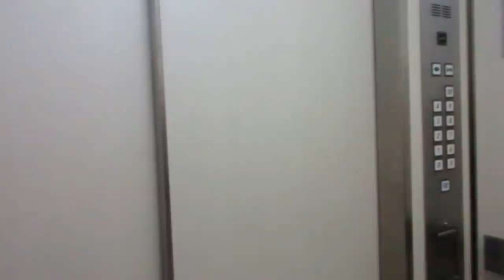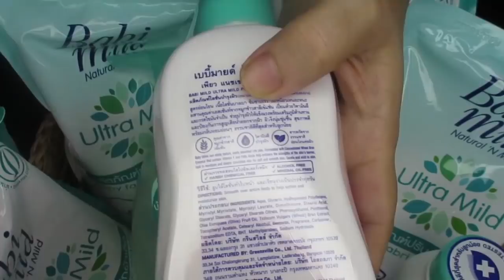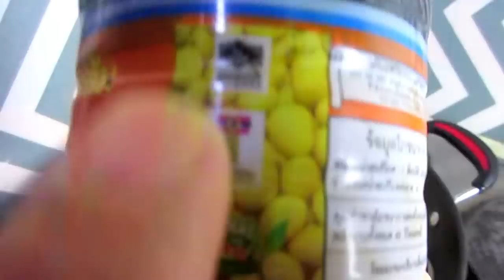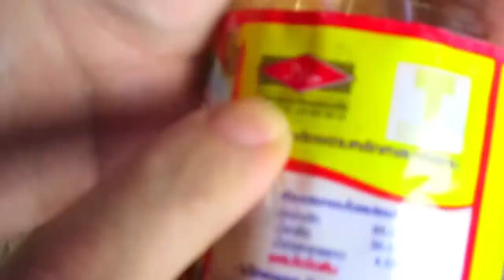BABY GETS VACCINATED! | Are Johnson’s Safe for Babies?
BABY GETS VACCINATED! | Are Johnson’s Safe for Babies? | Phad Thai Recipe

- NAME: Naz
- KIDS: 4 Kids. Named Taybah (Daughter), Ahmed (Son), Alaa (Son) and Anaya (Daughter)
- LOCATION: Bangkok
- ETHNICITY: Pakistani